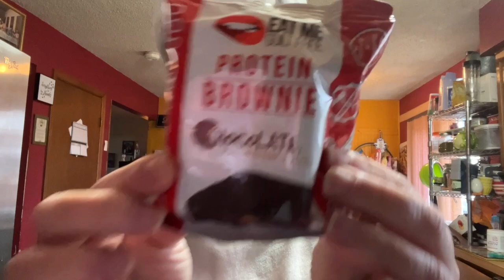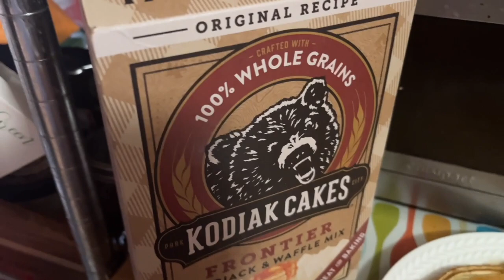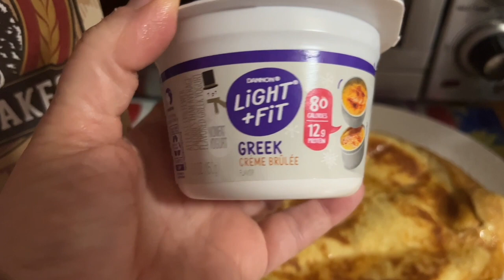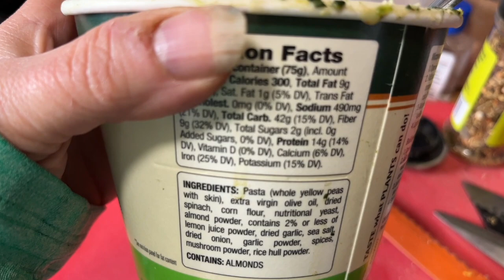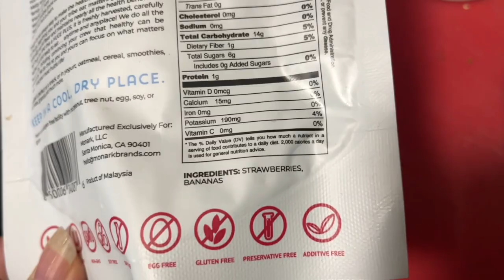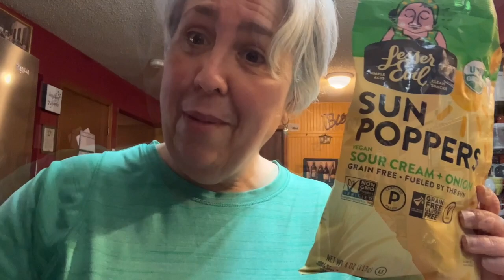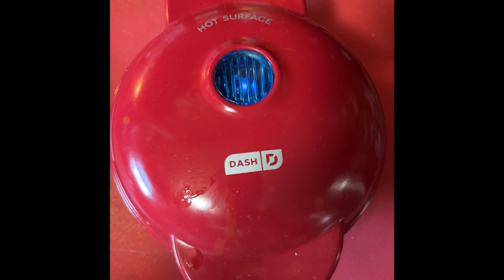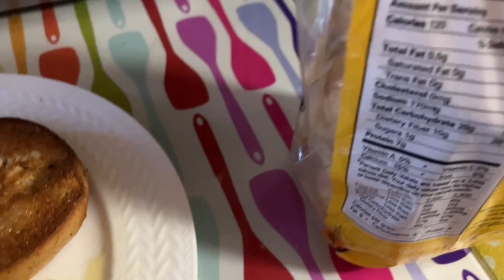Weight Watchers What I eat in day to lose/maintain Weight loss | Snack Tastings | Dossier unboxing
Dee has Merch! T-shirts, tank tops and sweat shirts! Vist my girlls Jess's Etsy shop and get yours!